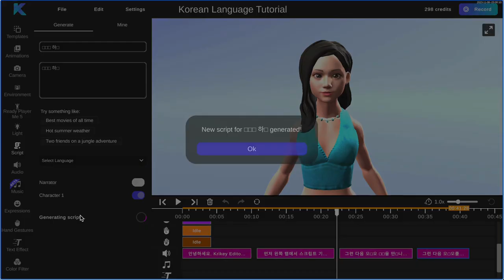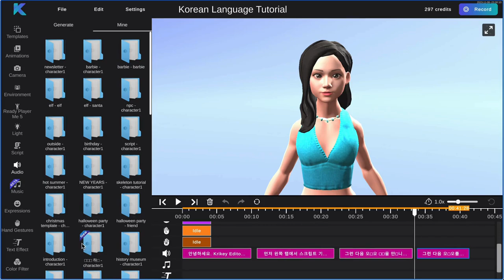한국어 음성 AI 추가하는 방법 | Krikey AI Animation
Krikey AI는 사용자가 3D 아바타에 음성을 추가할 수 있는 스크립트 및 대화 오디오 기능을 공식 출시했습니다! 이 쉬운 튜토리얼을 통해 AI를 사용하여 한국어로 자신만의 스크립트를 쉽게 생성하고 캐릭터에 적합한 완벽한 오디오 바이트로 변환한 후 비디오에 추가하는 방법을 알아보세요.

오늘 krikey.ai에서 무료로 사용해 보고 나만의 애니메이션 동영상을 만들어보세요!

Krikey 편집기를 사용하면 사용자는 다양한 얼굴 표정과 손 제스처 중에서 선택하여 애니메이션에 추가할 수 있을 뿐만 아니라 배경, 속도, 각도 등을 모두 한 곳에서 편집할 수 있습니다.

사용자는 애니메이션을 비디오 파일로 소셜 미디어에 직접 공유하거나 fbx 파일을 비디오 편집 또는 3D 게임 엔진 소프트웨어로 내보내 편집할 수 있습니다. 이제 누구나 3D로 애니메이션을 만들 수 있습니다. 직접 사용해 보세요.

Krikey는 개발자와 창작자가 자신의 비전을 실현할 수 있도록 지원합니다. 우리의 AI 애니메이션 메이커는 콘텐츠 제작을 한 단계 더 발전시키도록 설계되었습니다. 놀이의 미래를 건설하려는 우리의 사명에 동참하세요!

자세히 알아보려면 다른 동영상을 시청하세요.

제품 업데이트 등을 보려면 소셜 미디어를 팔로우하세요.

몇 분 만에 멋진 3D 애니메이션을 쉽게 만들 수 있는 AI 도구인 Krikey AI를 소개합니다.

Krikey AI는 초보자부터 숙련된 애니메이터까지 모든 수준의 제작자에게 적합합니다. 단편 애니메이션 영화, 마케팅 비디오 또는 개인화된 아바타를 만들려는 경우 Krikey AI가 작업을 완료하는 데 도움을 줄 수 있습니다.

Krikey AI로 할 수 있는 몇 가지 작업은 다음과 같습니다.

🌟 상상할 수 있는 모든 행동을 수행하는 만화 캐릭터의 3D 애니메이션을 만들어보세요.
🌟 Krikey Animation Maker Editor를 사용하여 애니메이션에 얼굴 표정, 손짓, 대화 및 기타 세부 사항을 추가하세요.
🌟 애니메이션의 배경, 속도 및 기타 설정을 변경하세요.
🌟 애니메이션을 비디오 파일이나 FBX 파일로 내보냅니다.

Krikey AI는 사용하기 쉽고 저렴합니다. 오늘 무료로 사용해 볼 수 있습니다.

그래서 당신은 무엇을 기다리고 있습니까? 지금 Krikey AI로 창작을 시작해 보세요!

사용자는 krikey.ai에서 자신의 3D 아바타를 애니메이션으로 만들 수 있습니다! 3D 만화 캐릭터를 사용하려면 먼저 계정을 만들고 웹사이트에 로그인해야 합니다. 로그인한 후에는 자신만의 Krikey 아바타 또는 Ready Player Me 아바타를 맞춤 설정하거나 애니메이션을 생성한 후 사용 가능한 캐릭터 라이브러리를 탐색할 수 있습니다.

사용하려는 캐릭터 AI를 찾으면 "애니메이션 생성" 버튼을 클릭할 수 있습니다. 그러면 캐릭터가 수행할 작업을 설명하는 텍스트 프롬프트를 입력할 수 있는 새 창이 열립니다. 그러면 Krikey AI가 설명된 작업을 수행하는 캐릭터 AI의 애니메이션을 생성합니다.

배경, 속도 및 기타 설정을 변경하여 애니메이션을 사용자 정의할 수도 있습니다. 애니메이션이 만족스러우면 비디오 파일이나 FBX 파일로 내보낼 수 있습니다.

Krikey AI는 과거 애니메이션 경험에 관계없이 자신만의 AI 애니메이션이나 애니메이션을 만들고 싶어하는 애니메이션 및 애니메이션 팬을 위한 훌륭한 도구입니다. 사용하기 쉽고 가격도 저렴하며 다양한 기능을 제공합니다. 그래서 당신은 무엇을 기다리고 있습니까? 지금 바로 자신만의 AI 애니메이션이나 애니메이션을 만들어보세요!